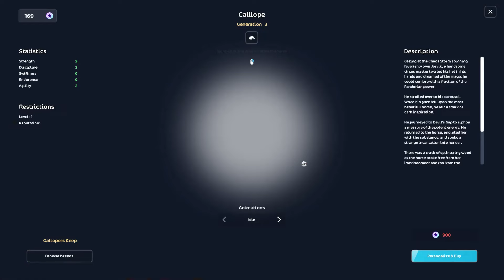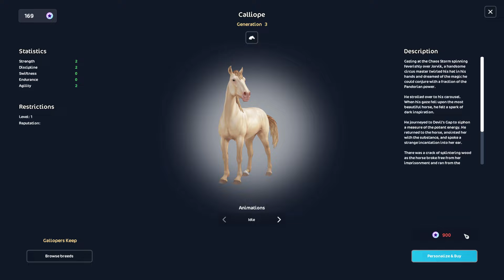Bolt a Calliope || Aktualizace #211 || Star Stable CZ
HD prosím! 🐾

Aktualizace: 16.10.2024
Natáčím : Shadow Play
Videa upravuji :  Wondershare Filmora 13
Miniatury : Photoshop CS 6